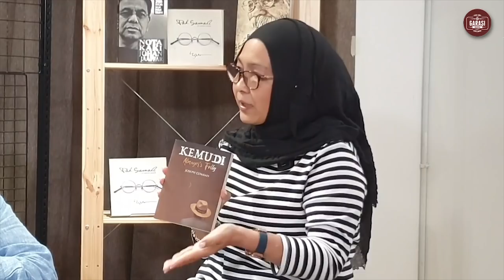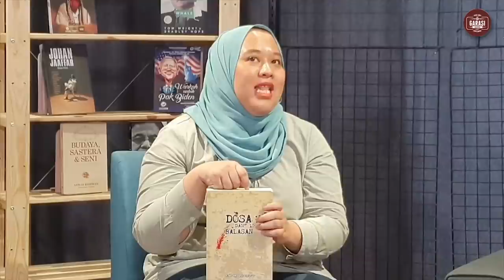Garasi Kupas | Uwei Berkongsi Kisah Pengalaman Beliau